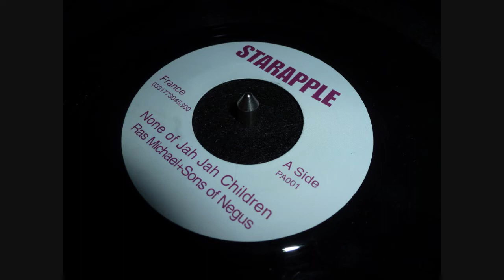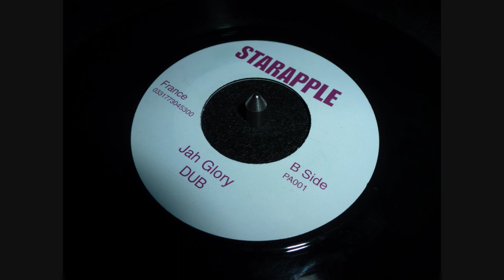Ras Michael & Sons of Negus - None of Jah Jah Children / Jah Glory DUB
Label : STARAPPLE